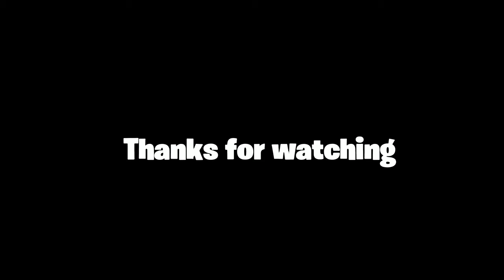Sniper Shootout + balloons = easy wins